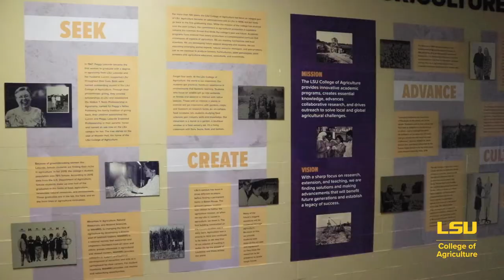LSU College of Agriculture Campus Tour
You might not be able to come to campus during this time, so we would like to bring our campus to you! Follow our Les Voyageurs President, Grant Caillouet, as he takes us on a walking tour across LSU's campus. Explore the different facilities that house our majors and earn more about each major throughout this journey across campus.